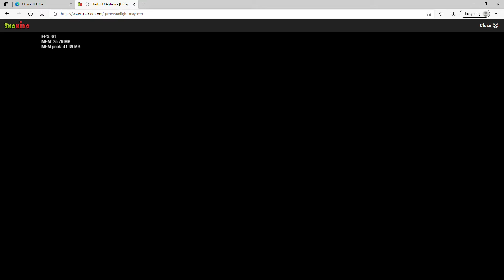Beating Starlight Mayham